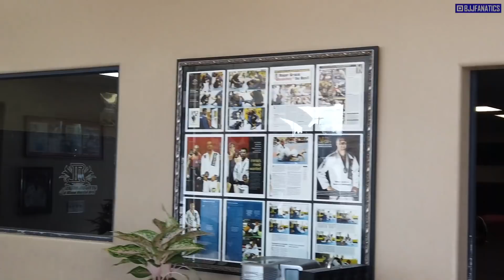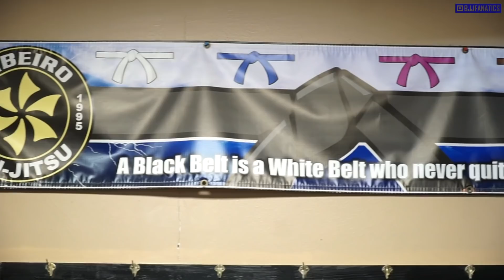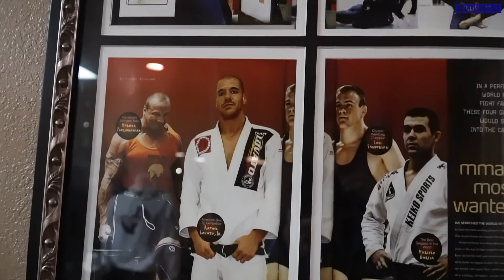A DAY IN THE LIFE with Rafael Lovato Jr!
We followed the current Bellator Middleweight Champion, Rafael Lovato Jr, through his daily routine in Oklahoma City. The Ribeiro black belt talks about his methods, the current state of jiu-jitsu, coming back to compete in the gi, and took us through the following:

- Strength & Conditioning
- Wrestling for MMA practice
- A tour of his future school
- Jiu-jitsu training